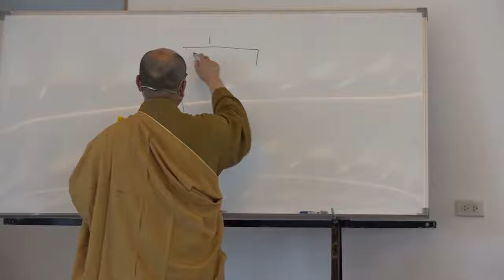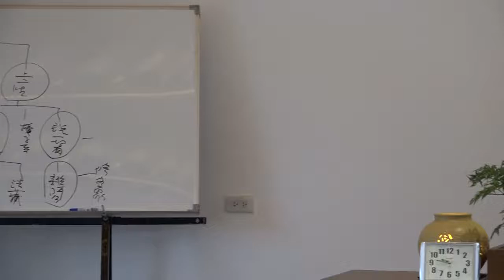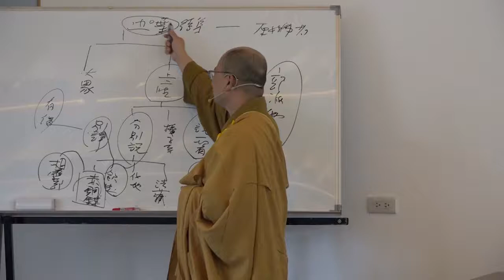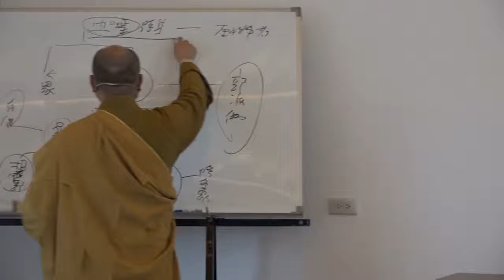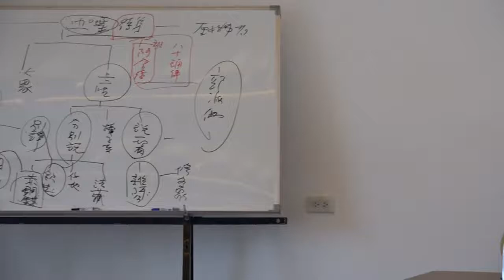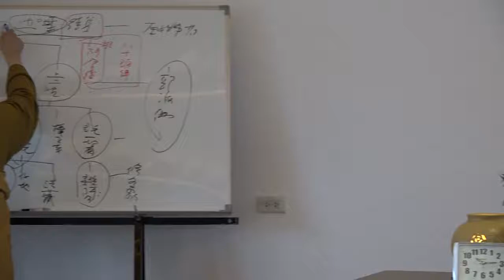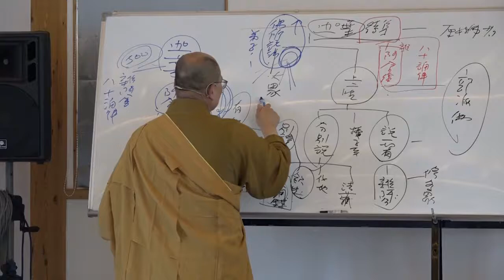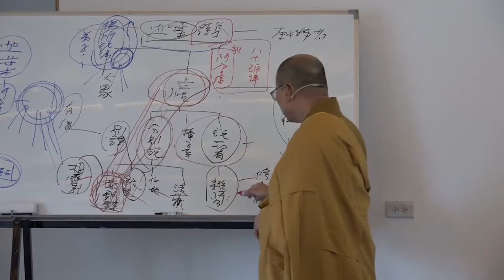雜阿含經論會編第014講~霧峰護國寺2020 10 20始